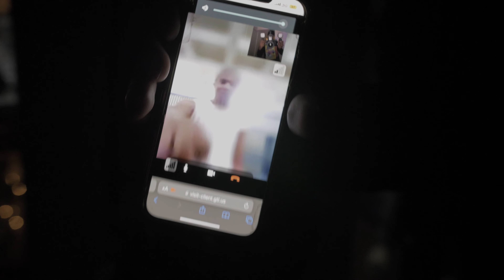YSO SB - Both Sides | Shot By MAD La Familia